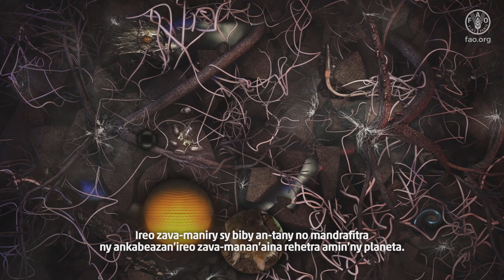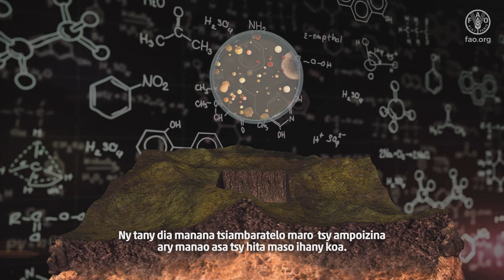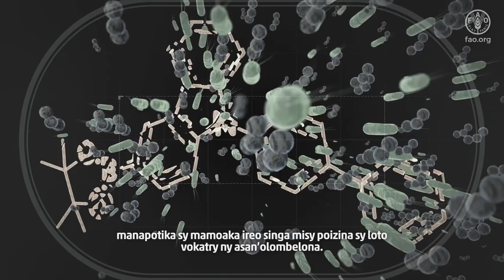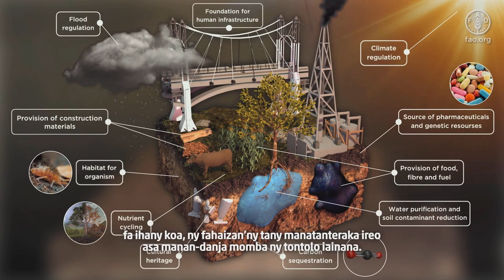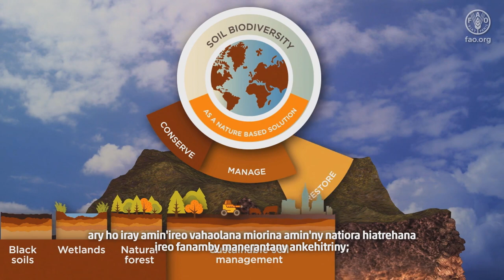Tandrovy ny tany, arovy ny harena voajanahary anaty tany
Ny sary mihetsika dia manome fampidirana fohy momba ireo hevi-dehibe, ireo fomba fiasa sy fanamby lehibe amin'ny fahaverezan'ny harena voajanahary amin'ny tany, izay manondro ny fomba mety hanatsarana ny harena voajanahary amin'ny tany ho vahaolana miorina amin'ny natiora.